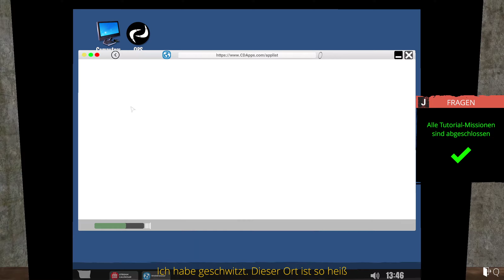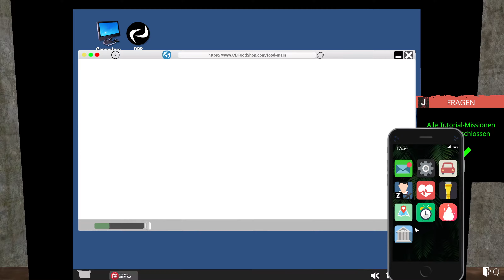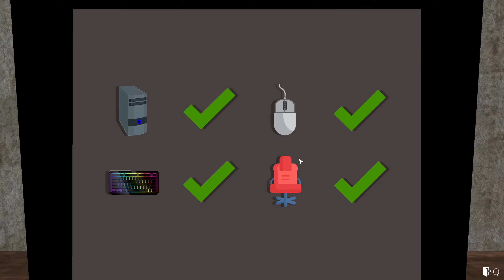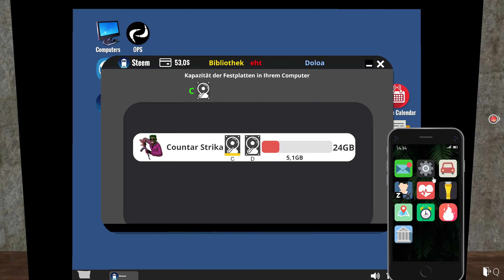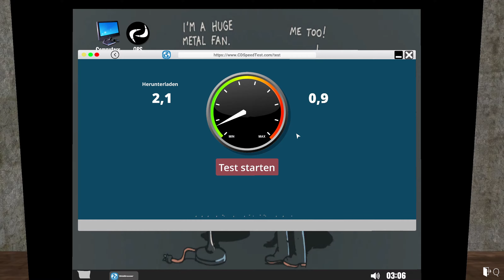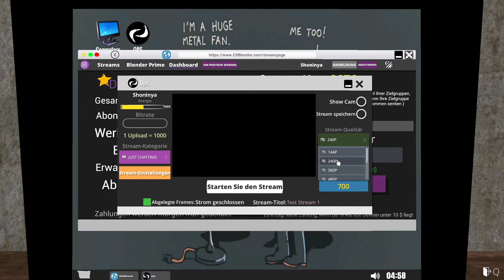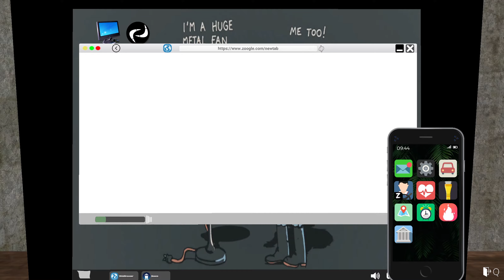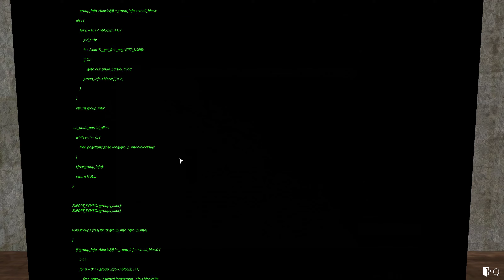Angespielt: Let's Test zu Streamer Life Simulator #2 (Deutsch & 1440p)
Streamer Life Simulator ist ein sehr umfassendes Streamer Life Simulationsspiel. Sei der beliebteste Streamer der Welt.

Titel: Streamer Life Simulator
Genre: Action, Abenteuer, Gelegenheitsspiele, Indie, Simulation, Strategie
Entwickler & Publisher: Cheesecake Dev
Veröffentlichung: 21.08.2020